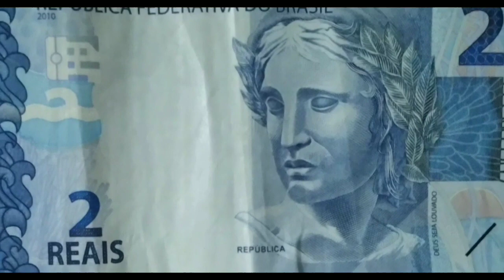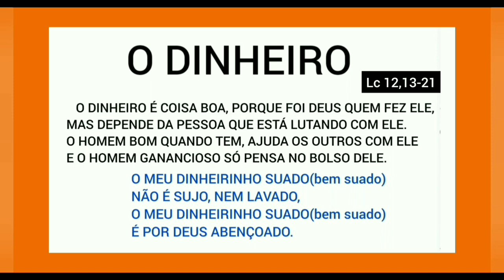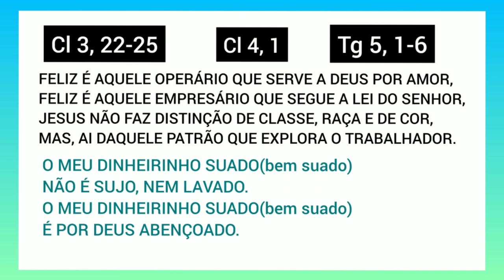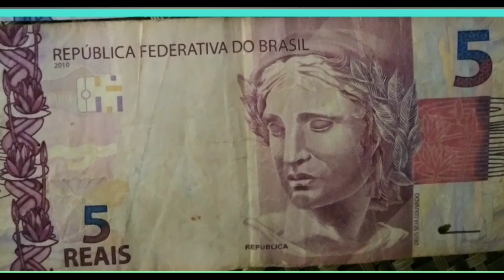O DINHEIRO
O DINHEIRO É UM MEIO QUE DEUS NOS CONCEDE PARA USARMOS COM AMOR E SABEDORIA, PARA O NOSSO BEM PESSOAL E DO PRÓXIMO CONFORME AS NOSSAS POSSIBILIDADES.